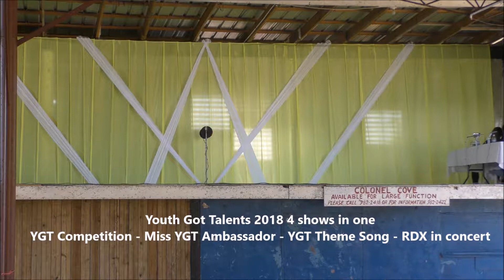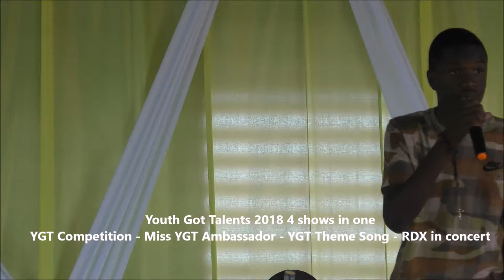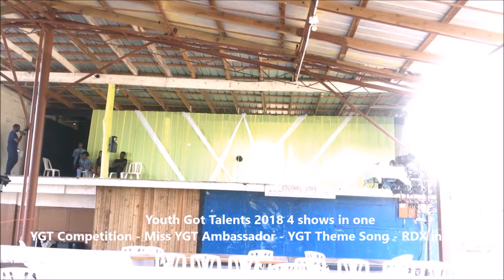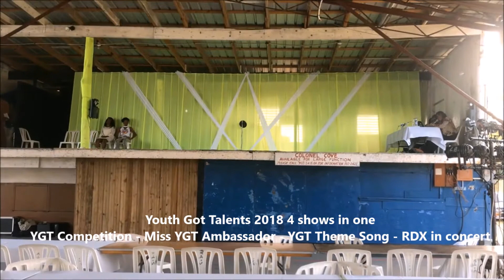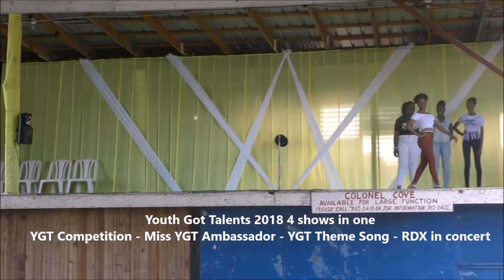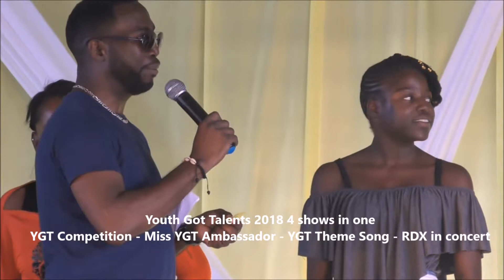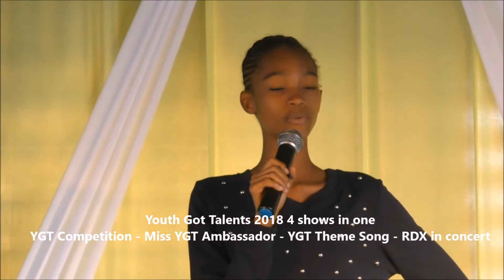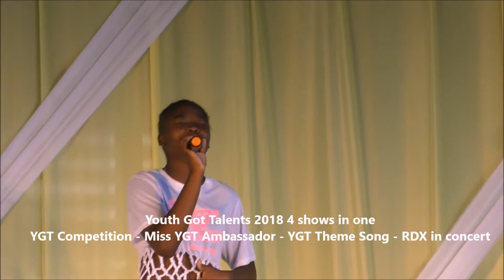Youth Got Talents 2018 part 1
Talents against talents Schools against schools